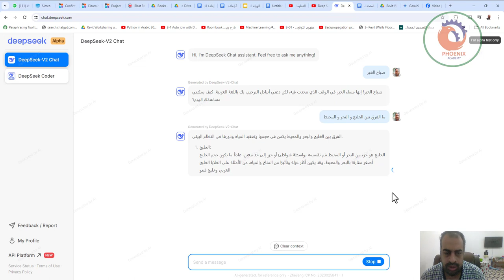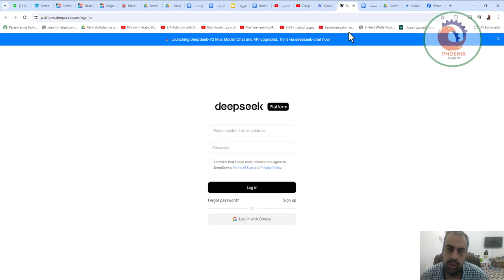Deep Seek نموذج ذكاء اصطناعي جديد مجاني ينافس تشات جي بي تي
❤️ روابط التواصل
✅ انستجرام